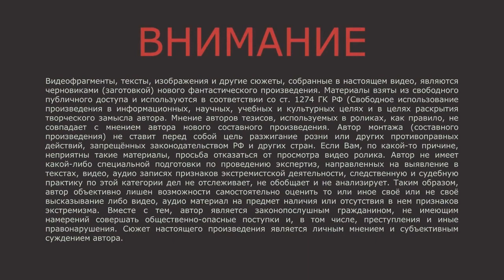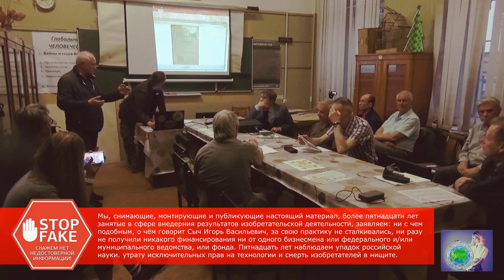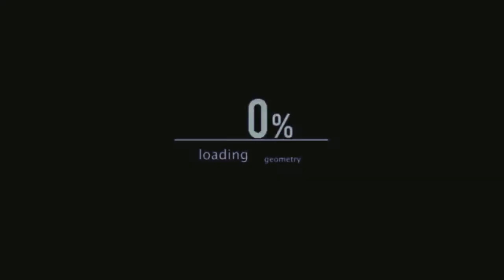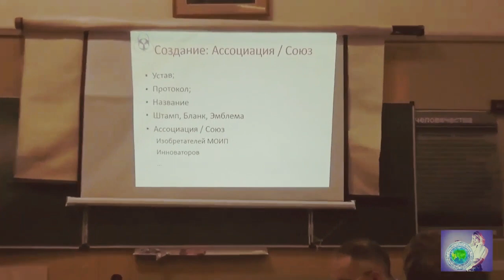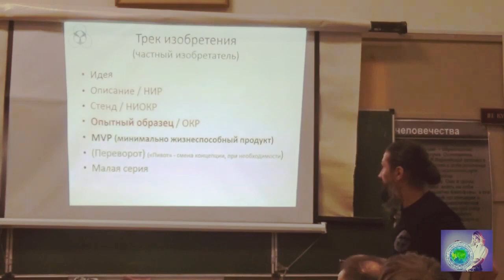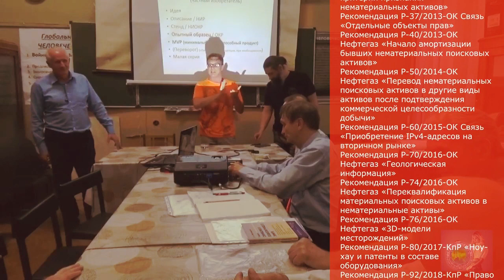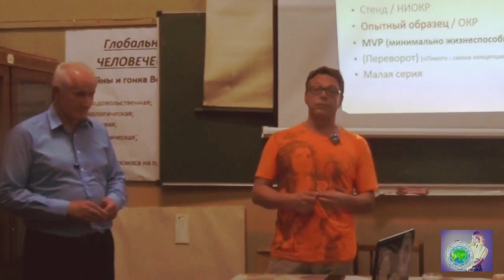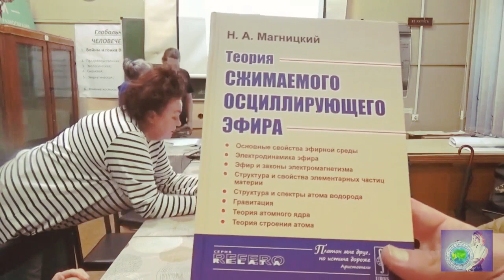Сыч и Стратагема (фильм)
Материал создан из фрагмента в части вопросов и обсуждения после доклада Олега Сергеевича Басаргина "Модель частно-государственного партнёрства внедрения результатов изобретательской деятельности в целях повышения потенциала национальной экономики и обороноспособности страны" от 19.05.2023 года и сюжетов интервью данного в ходе пешей прогулки по ул. Большой Никитской в Москве, общественному объединению "Глобальная Волна" от 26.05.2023 года и фрагментов доклада того же дня Игоря Васильевича Сыча.
Игорь Васильевич Сыч, имеющий два высших образования, одно из которых МВА в области управления, сделал доклад в классическом представлении западной экономической школы для развивающихся стран, чтобы те никогда небыли развитыми. Сам доклад не вошел в настоящее произведение, дабы не множить военные стратагемы на финансово-экономических фронтах и не вводить молодые, совсем ещё не окрепшие, умы в заблуждение. Но зритель имеет возможность ознакомиться с мыслями Игоря Васильевича из его выступлений вначале фильма и в середине, в коротком интервью Ярославу Старухину перед своим докладом по существу. Автор настоящего произведения Олег Сергеевич Басаргин, занятый темой изобретательства на дне российской науки вот уже пятнадцать лет с 2007 года и Ярослав Петрович Старухин - автор общественного объединения "Глобальная Волна" и обозреватель научно-технической сферы с 2005 года, категорично утверждают, всё рассказанное Игорем Васильевичем Сычем, к российским реалем имеет отношение только в качестве "дымовой завесы" (дезинформацией).
Новое составное произведение, созданное в целях социологического исследования и выражения творческого замысла автора.
Публикуется в информационных, научных, учебных и культурных целях и с целью раскрытия творческого замысла автора без намерений какой-либо монетизации.